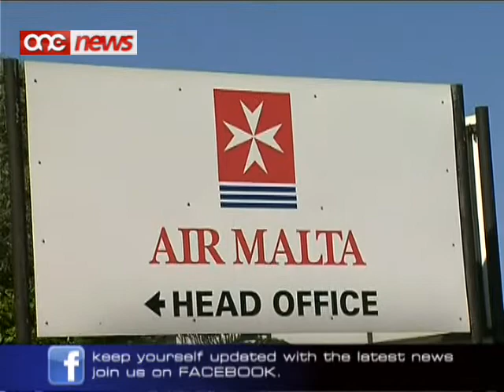Żvelati d-Dipartimenti li minnhom,se jitnaqqsu l-ħaddiema fl-AirMalta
Fil-harga ta' The Sunday Times zvelat minn liema dipartimenti se jitnaqqsu t-total ta' hames mija u hdax-il haddiem mill-Air Malta.Il-gurnal qal li din l-informazzjoni hija inkluza fil-pjan ta' salvatagg li skond il-gvern ghandu l-mira biex, sas-sena elfejn u erbatax, il-linja nazzjonali tal-ajru terga tibda taghmel profitt  wara snin ta' telf finanzjarju.